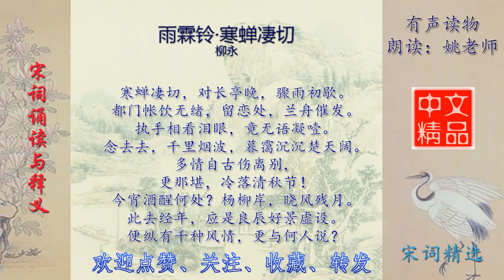雨霖铃·寒蝉凄切 柳永 宋词欣赏